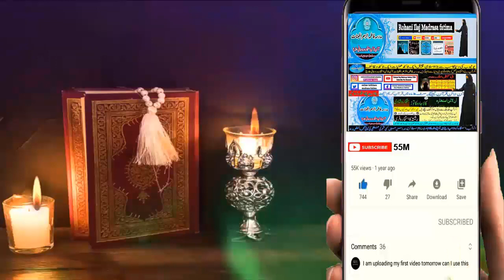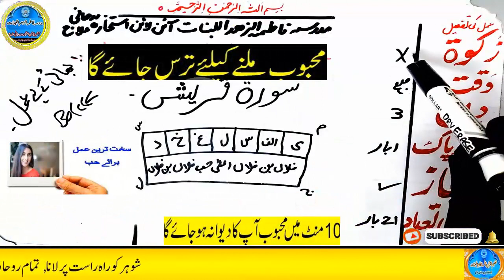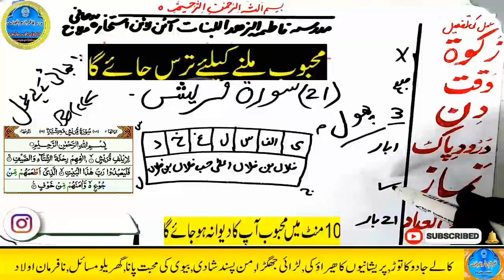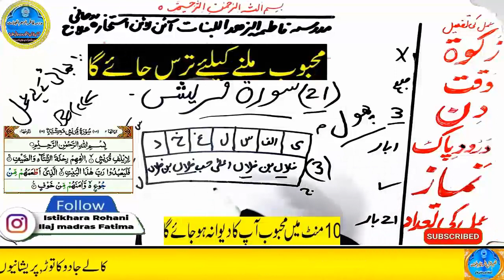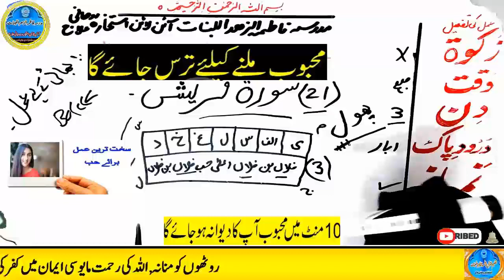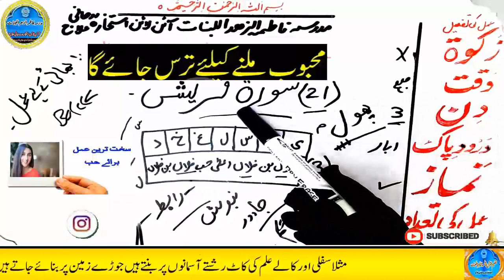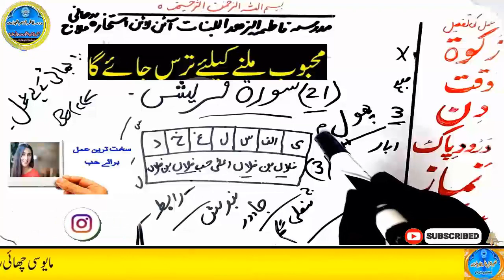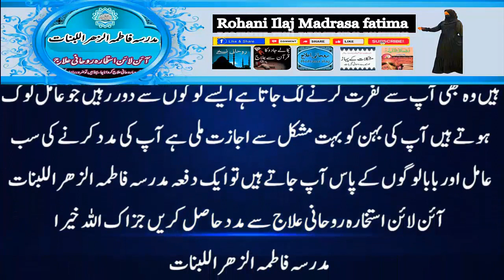mohabbat ka wazifa, wazifa for love, love marriage, mohabbat ka wazifa aag jesa, mohabbat ka taweez